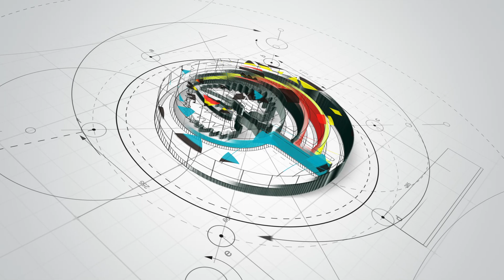Через тернии в горы: история жизни Андрея Маркштедера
Durch Dornen zu den Bergen: die Lebensgeschichte von Andrey Markshteder